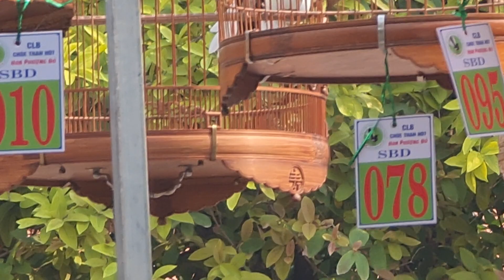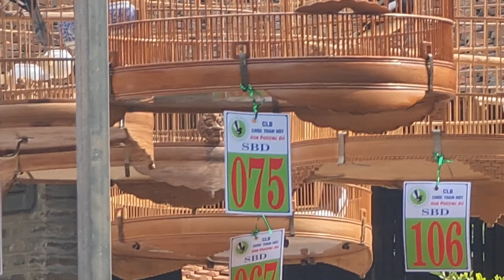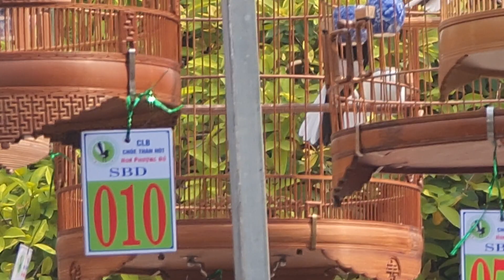Hội thi chòe than múa hót Hải phòng mở rộng vòng 2